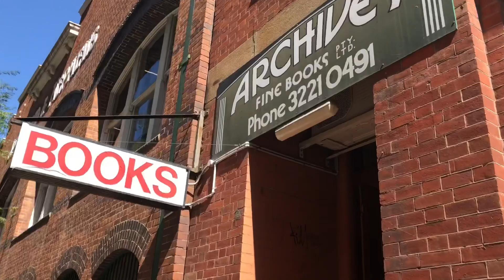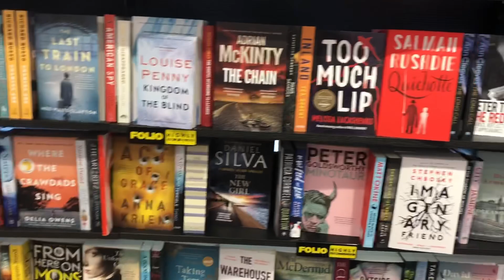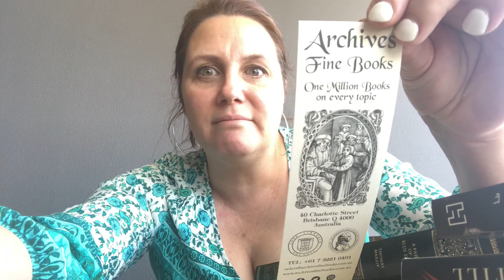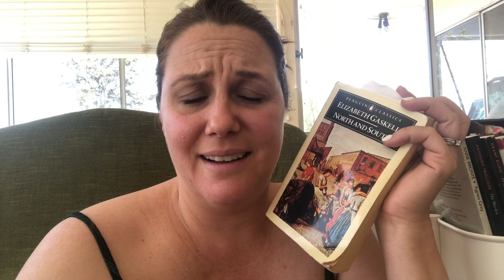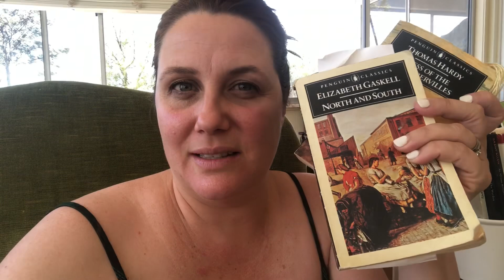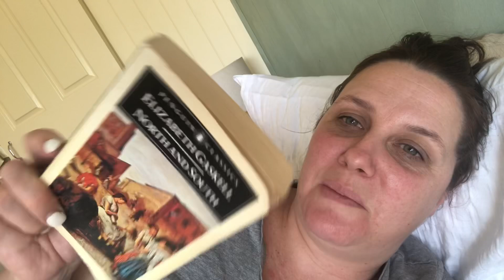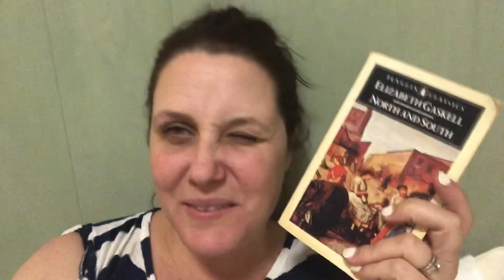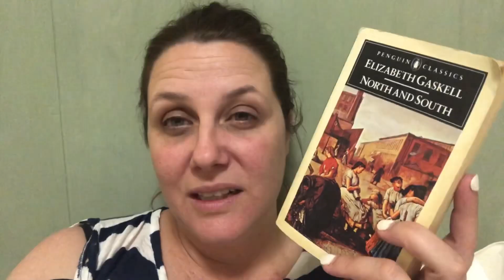Victober Vlog no. 2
I finish my first book for victober and we have a little impromptu trip to the city

If you want to chat in other places...
Litsy @myreadingdays

It would be more than wonderful to chat books and reading with you anywhere.